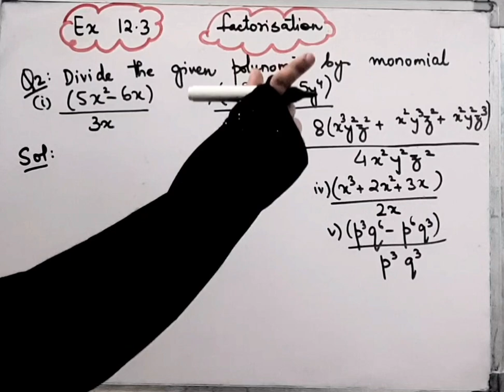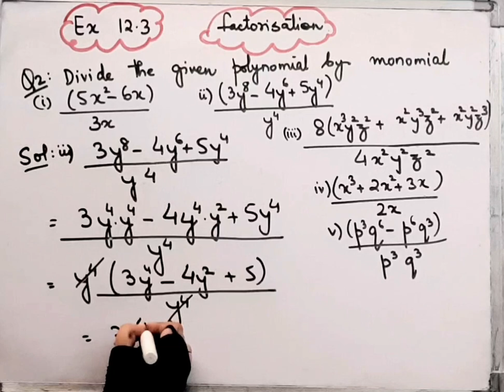Question 2 I Ex 12.3 IClass 8 I Factorisation IChapter 12 I NCERT I New book I 2023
Question 2 I Ex 12.3 IClass 8 I Factorisation IChapter 12 I NCERT I CBSEI New book I 2023  @brainosolutions